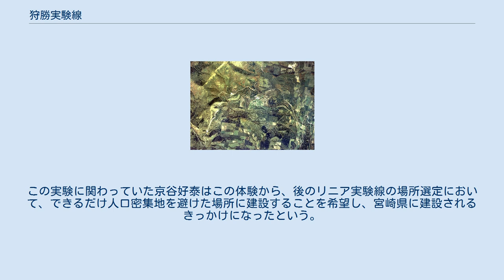狩勝実験線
狩勝実験線（かりかちじっけんせん）は、かつて日本国有鉄道（国鉄）根室本線新内駅付近から新得駅付近の廃線を利用した国鉄の実験線である。
 1977年撮影の狩勝峠東側斜面の空中写真。
 画像左下の道路（国道38号）がU字型にカーブしている所の右上、道路脇に駐車場がある地点が狩勝峠。
そこから北東方向（画像右上方向）へ、国道38号の南側を並走してヘアピンカーブを描きながら峠を下って行く根室本線の廃線区間跡が確認できる。
画像中央のゴルフ場付近が新内駅で、そこから先の区間が狩勝実験線区間であった。
1977年撮影の10枚を合成作成。
 根室本線・落合 - 新内 - 新得間には狩勝峠があり、急勾配と急曲線が多く、狩勝トンネル内での蒸気機関車の煤煙など輸送の障害となっていた。
これらを解消するため新狩勝トンネルを含む新線が建設され、同区間は1966年（昭和41年）9月30日に切り替えられた。
 新内駅を含む旧線は営業廃止されたが、新内付近 - 新得間については実験線として再利用されることとなり、その整備がされた。
 まずは当時頻発した脱線事故の原因究明や研究のため、無人の実験列車を走らせて実際に車両を脱線させる実験が行われた。
 新得側から機関車の牽引で入線した実験列車は新内側まで進み、下り勾配を利用して突放される。
様々なパターンで組成された実験列車の先頭には制御車としてマヤ40形が連結され、無線でブレーキ操作や連結器解放、映像やデータの測定と送信を行った。
 1969年7月1日に行われた試験の例では、ワラ1型貨車9両、測定車2両の前後をディーゼル機関車2両で挟み込み、峠の勾配を下りながら機関車のブレーキ制御で貨車列を圧縮状態にさせ、競合脱線の発生状況を調査が行われている。
 一部区間のレールには様々な歪みが設定され、そこを通過する後続車の車輪の挙動や脱線の瞬間はマヤ40の搭載カメラによって逐一記録された。
 実験線の新得駅手前には万一に備えて安全側線が設けられたほか、打子式トレインストッパーも設置され、営業線に実験車両が冒進しないように対策がとられた。
また、新線との分岐部は営業列車が速度制限を受けたり乗り心地を損ねることがないように分岐側の線路を高くして実験線に入る車両が営業線を乗り越える特殊ポイントが使用された。
 脱線実験の後は車両火災実験、振り子車両と台車の研究と開発、橋梁の「たわみ」の実験など、各種実験と、そのデータ収集も行われた。
 その後1979年（昭和54年）に廃止され、線路も撤去された。
現在は新得駅付近から新内駅付近までの多くの区間が遊歩道として整備され、旧線時代の橋台など歴史的価値が高いものも残っている。
 また、実験で使用した無線鉄塔もそのままとなっている。
 実験に使用した無線により、近隣農家のテレビ放送に障害が出たものの、その農家は実験に非常に協力的で、「昼の1時間と、夕方5時以降だけテレビを見られればよい。」と言って、それ以外の時間帯にはそのまま実験をすることを許可してもらった。
この実験に関わっていた京谷好泰はこの体験から、後のリニア実験線の場所選定において、できるだけ人口密集地を避けた場所に建設することを希望し、宮崎県に建設されるきっかけになったという。